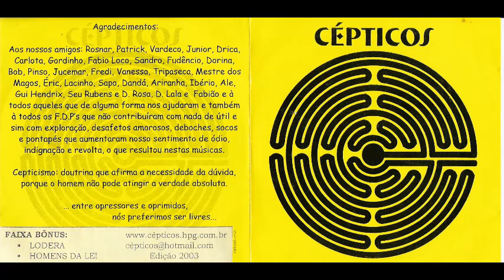Cépticos - Cépticos [cdr - 2002]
01 - Lodera
02 - Homens da lei
03 - Dias perdidos
04 - Visão do inferno
05 - Motoqueiro fantasma
06 - Direito ao trabalho
07 - ???
08 - A ironia de viver